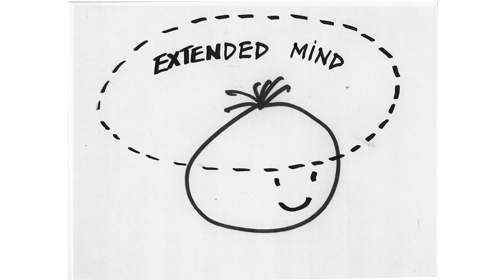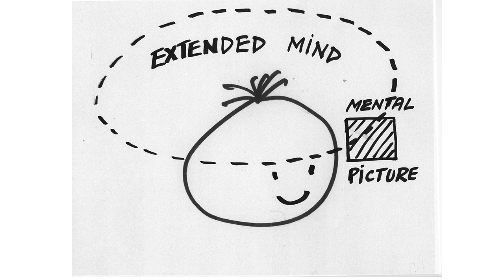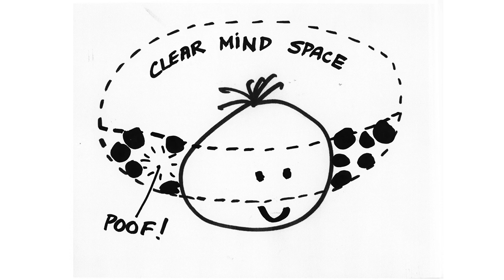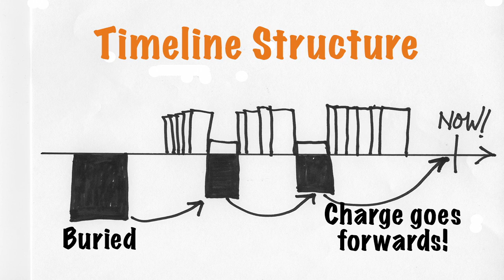The Extended Mind Model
Our unique “thought structures” will take you further along the path than any guru ramblings, religious supposed-to ritual or New Age psychobabble.